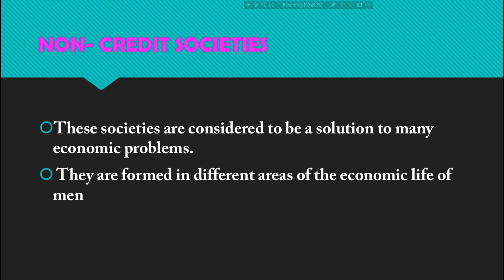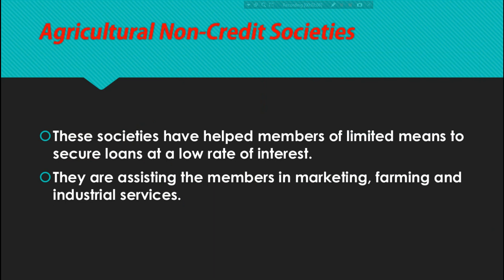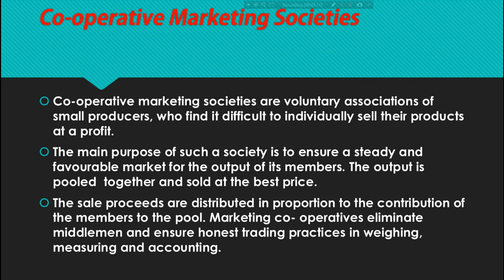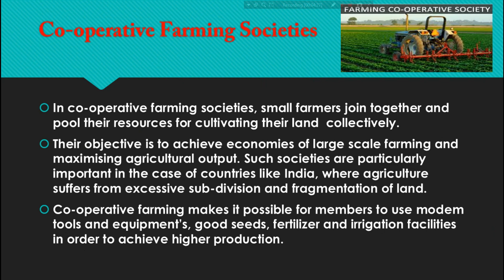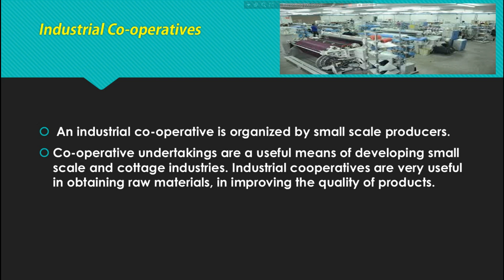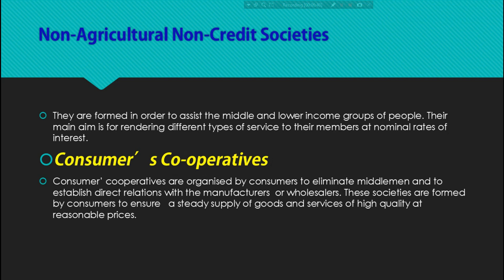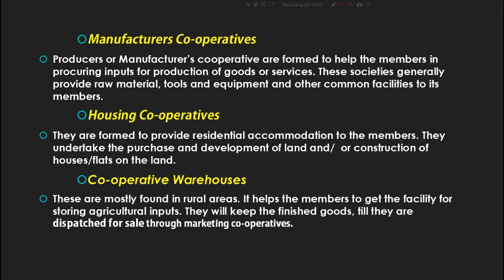TYPES OF NON-CREDIT SOCIETIES - Explained in Tamil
Dear Learners, this video explained about the non-credit societies and its types in tamil language.

Enjoy Learning.